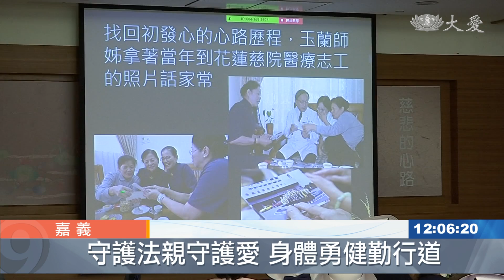護持建院在地守護 法親關懷愛不間斷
感恩資深慈濟志工的付出。大林慈濟醫院，醫護人員，有這麼一個，也攬在身上的任務，定期關懷資深志工。因為在二十多年前，大林慈濟醫院從找地，建院，靠的是許多志工協助，當年的他們，有些都上了年紀，健康由慈院來顧。